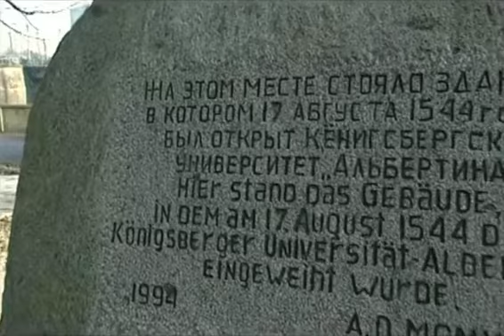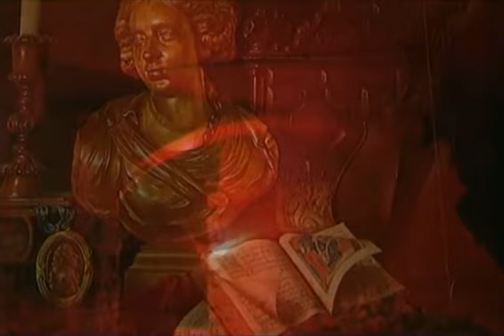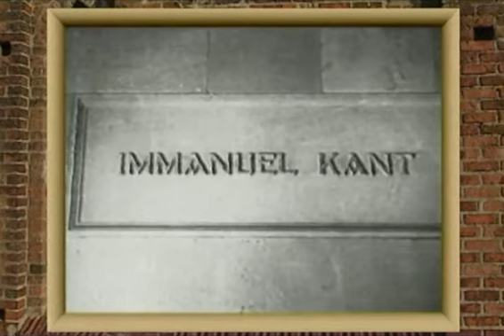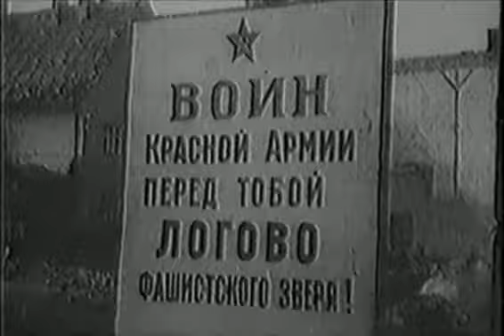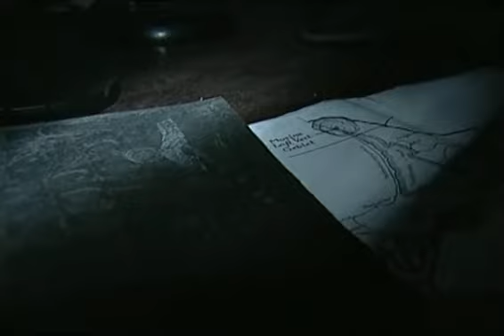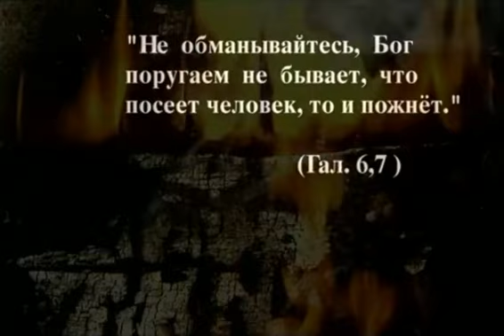Город на Королевской горе (Документальный фильм, 1998 г.)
Производство Балт ТВ, 1998 год
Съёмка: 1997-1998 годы